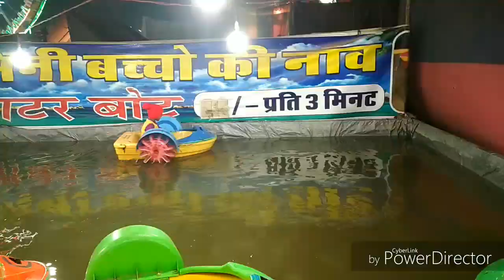Gwalior vyapar mela ,ग्वालियर व्यापार मेला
ग्वालियर व्यापार मेला